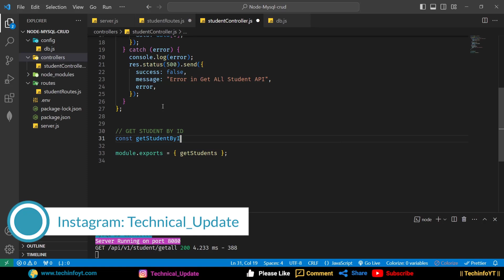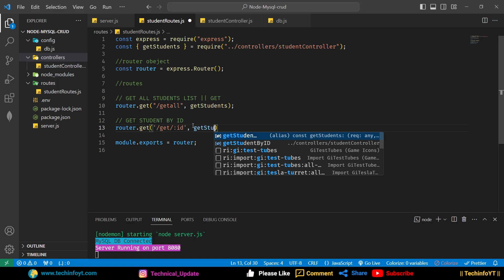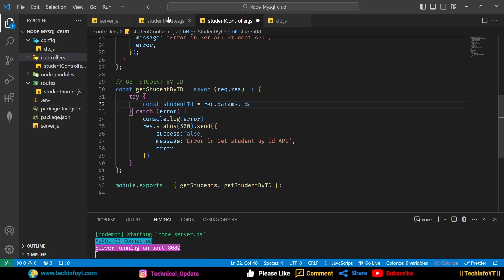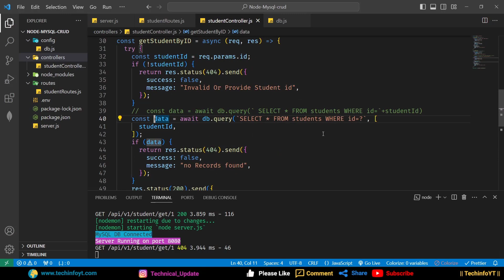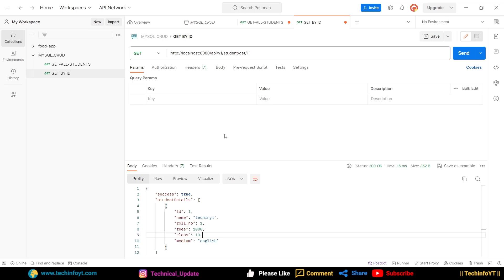Get Students By ID API Nodejs MySQL CRUD Project| Node Js MySQL Tutorial 2024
The video covers Node js, Express, MySQL CRUD Operation and implementation in one single project. The video showcase the Express concepts and their use in practical project.

⭐️ Tags ⭐️
- Node.js, Express & mysql Project
- Build Rest API Project Express & MongoDB
- Mysql crud operation with nodejs